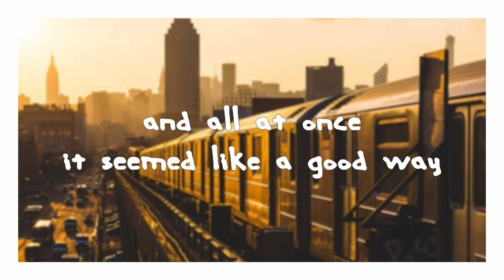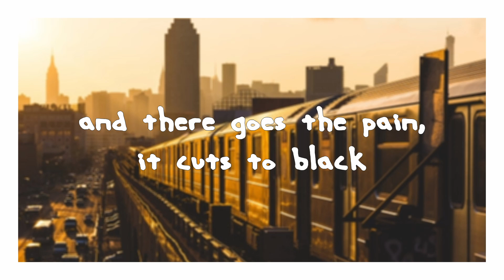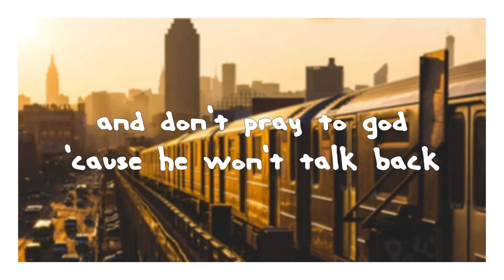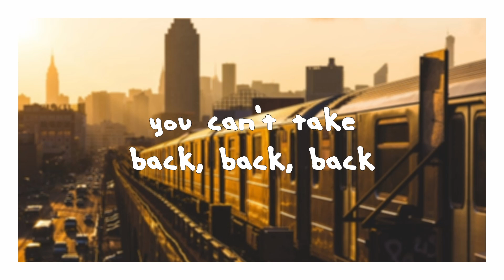Keira Knightley - A Step You Can't Take Back (Begin Again OST) [Lyric Video]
"A Step You Can't Take Back" by Keira Knightley (Begin Again OST)

Lyrics:

So you find yourself at the subway
With your world in a bag by your side
And all at once it seemed like a good way
You realise it's the end of the line

Here comes the train upon the track
And there goes the pain, it cuts to black
Are you ready for the last act?
To take a step you can't take back?

Taken all the punches you could take
Took 'em all right on the chin
Now the camel's back is breaking
Again, again

Did she love you?
Did she take you down?
Was she on her knees when she kissed your crown?
Tell me what you found

Here comes the rain, so hold your hat
And don't pray to God 'cause He won't talk back
To take a step you can't take back, back, back?
You can't take back, back, back.

So you find yourself at this subway